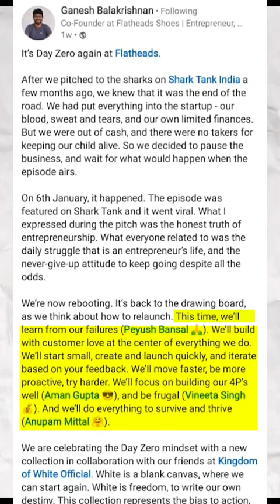Flatheads is starting again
Flatheads make shoes for the new generation. We are revolutionizing casual footwear through innovative materials and thoughtful design that is relevant to your lifestyle. Our shoes are made with natural materials like bamboo and banana fibre, optimized to offer you comfort that lasts all through the day., and more! From meetings to meet-ups, our shoes are crafted to fit every aesthetic.